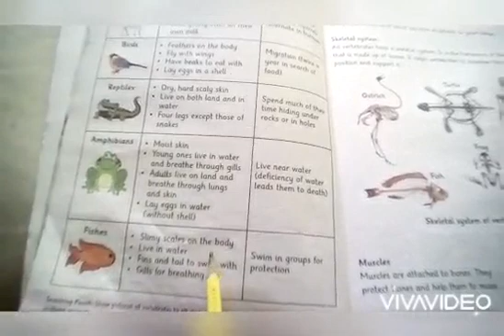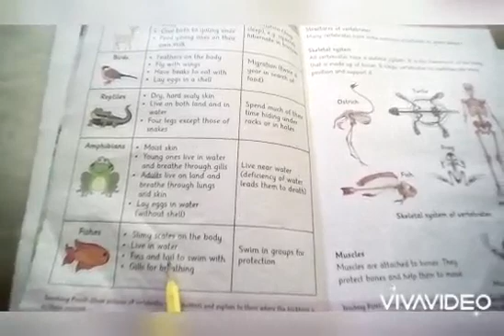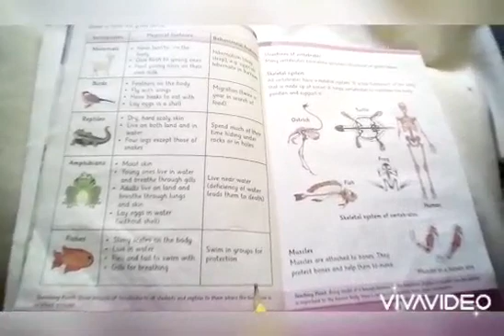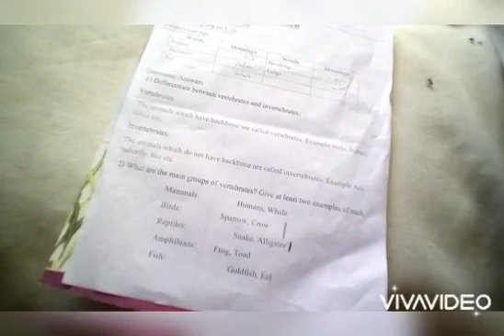Science Class 4 || Lecture # 5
Lecture # 5
Class Four
Subject Science
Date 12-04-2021